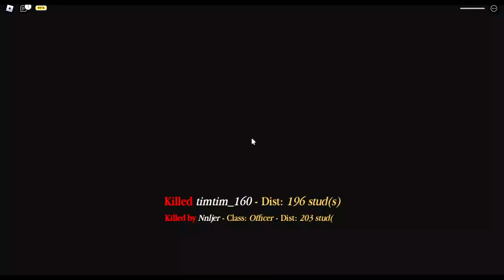Roblox Entrenched: Crushing Enemies in Close-Range Warfare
Welcome to Roblox Entrenched! In this action-packed gaming video, we'll be diving into the intense world of close-range battles. Get ready to crush your enemies as we showcase the most effective strategies and weapons to dominate the battlefield. With adrenaline-pumping gameplay and thrilling combat.